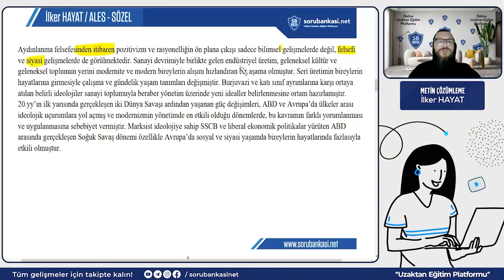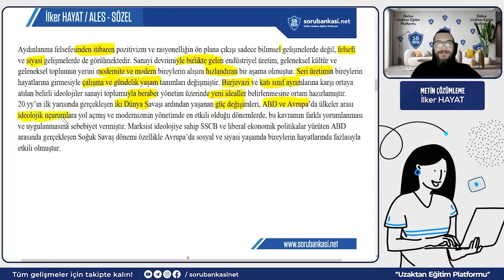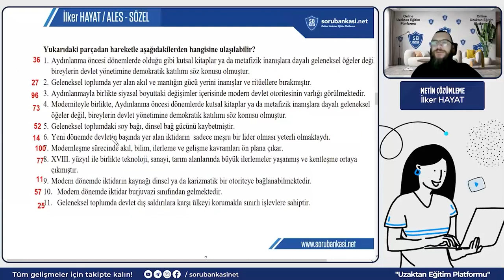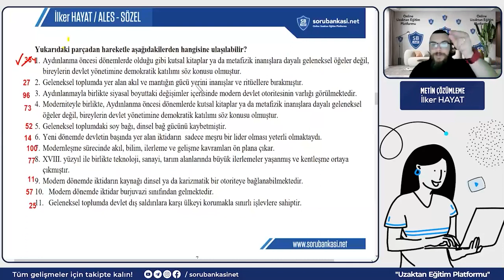Metin Çözümleme︱ Sınava Yaklaşırken #50︱ İlker Hayat